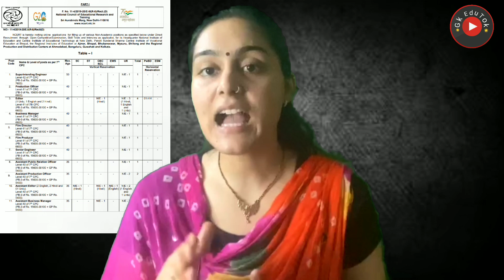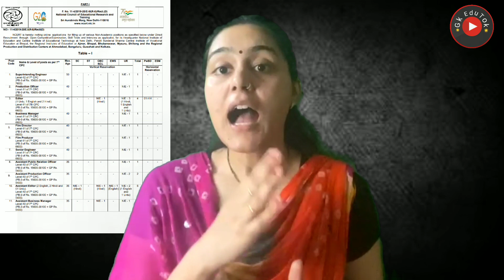Most Urgent: 10th 12th NCERT vacancy / Male Female / पक्की सरकारी नौकरी / Freshers / Various Posts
2,45,000 Vacancies

10th Pass Sarkari Naukri 2022,सरकारी नौकरी may 2022
Jobs may 2022,
Employment News,
Employment News may,
Rojgar samachar,
upcoming jobs,
may job,
2022 jobs,
रोजगार समाचार,
Sarkari Result,
August 2nd week rojgar,
December,
अप्रेल samachar,
12th pass jobs 2022,
10th pass jobs 2022,
1 लाख से ज्यादा Vacancies,
DLS News,
10वीं/12वी पास की अाई केंद्रीय सरकार में भर्ती।

10th/12th pass-190000 Post

Sarkari naukri

10th pass jobs

12th pass jobs

Salary 65000

Latest jobs

IncometaxJob

10th Pass Job

Sarkari Naukri